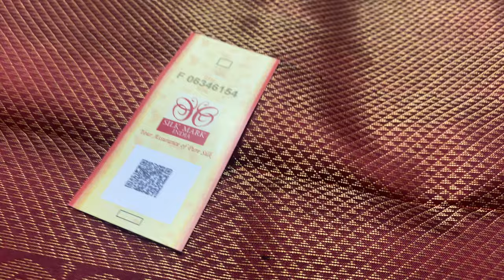Silk Brocade Sarees Offer Price 7999/- | Pure Silk Sarees with silk mark | Soft Silk sarees Varnaa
Silk Brocade Sarees Offer Price 7999/-

Varnaa
11/137c, cheran nagar,
Annur Road
Sirumugai ,
Coimbatore dt.
Tamil nadu